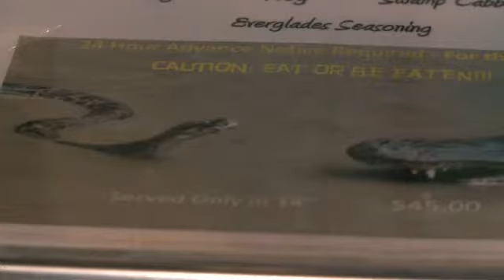Pizza de cobra faz sucesso na Flórida